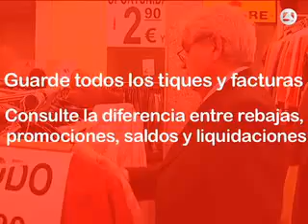Consejos para las Compras Navideñas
La llegada de la Navidad conlleva ciertas cosas para el consumidor: desde la compra de regalos para familiares y amigos, hasta la preparación de reuniones y comidas. Por ello, es necesario que el comprador conozca sus derechos y obligaciones, y tenga en cuenta las recomendaciones que deben seguirse en estas fechas. Conoce aquí algunos de los consejos de consumo más importantes y disfruta de las fiestas con tranquilidad.